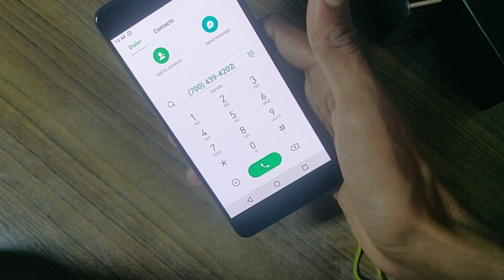Meizu Pro 7 Dual Display Unboxing & Review in India/The Unique Smartphone You Should Know About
Hi

Hello Namskar dosto me aap sabhi ke liye meizu ka dual display ka unboxing Kiya hu ummed h ki ye video pasand aayegii..!!

Meizu Pro 7 Dual Display Unboxing & Review in India/The Unique Smartphone You Should Know About, meizu 7 Pro second hand unboxing India , unboxing meizu Pro 7 Dubai India , Ranchi market meizu smartphone order now , meizu smartphone